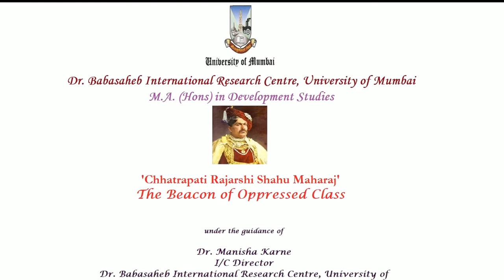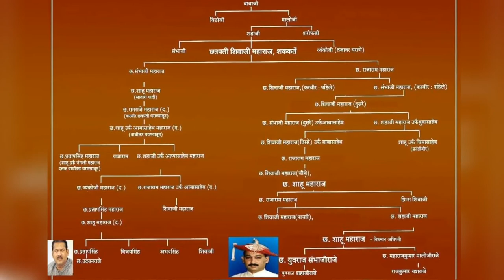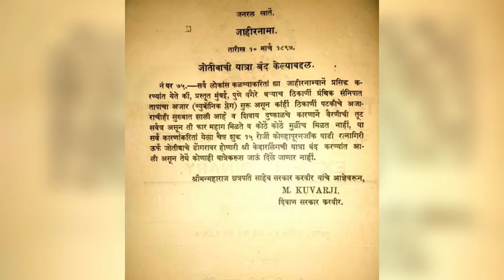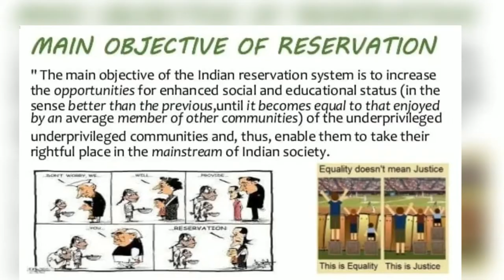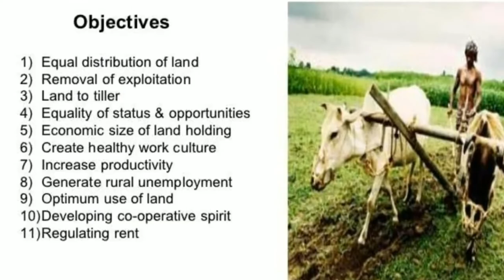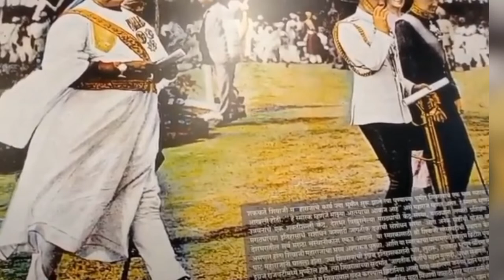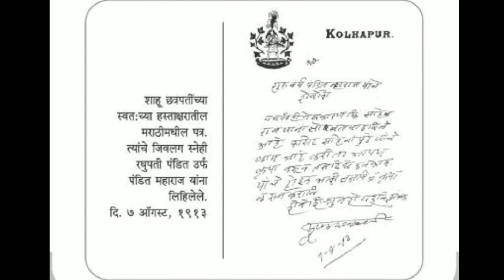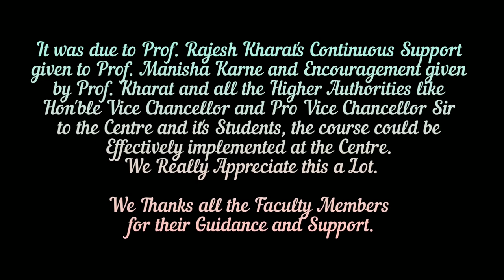Chhatrapati Shahu Maharaj Documentary in English 2022.